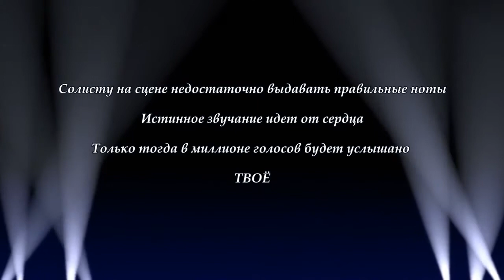SOLO Сергей Калмыков